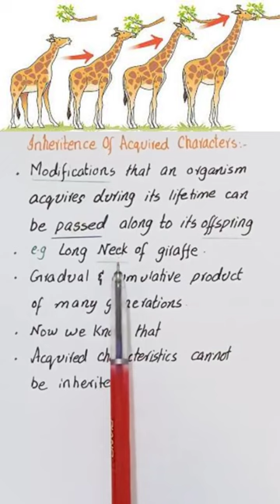Lamark theory of evolution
INHERITANCE OF ACQUIRED CHARACTERISTICS

Toward the end of the eighteenth century, several naturalists suggested that life had
evolved along with the evolution of earth. But only one of Darwin’s predecessors
developed a comprehensive model that attempted to explain how life evolves. Jean
Baptiste Lamarck (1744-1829) published his theory of evolution in 1809, the year
Darwin was bom. Lamarck was in-charge of invertebrate collection at the Natural
History Museum in Paris. He presented a mechanism to explain how specific
adaptations evolve. Lamarck argued that those parts of the body used extensively
to cope with the environment become larger and stronger, while those that are not
used deteriorate.
Among the examples Lamarck cited were the blacksmith developing a bigger bicep
in the arm that works the hammer and giraffe stretching its neck to new lengths in
pursuit of leaves to eat. The second idea Lamarck adopted, was called the inheritance
of acquired characteristics. In this concept of heredity, the modifications an organism
acquires during its lifetime can be passed along to its offspring’e.g. the long neck of
the giraffe, Lamarck reasoned, evolved gradually as the cumulative product of a great
many generations of ancestors stretching higher and higher. However, now we know
that acquired characteristics cannot be inherited.